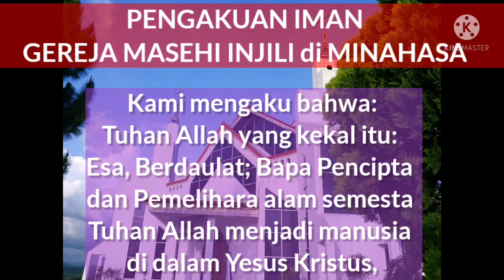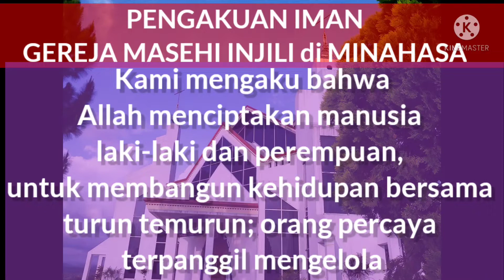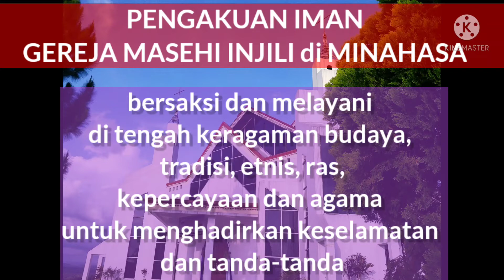Pengakuan Iman GMIM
Pokok Doa silakan DM IG iwan_mahardhika